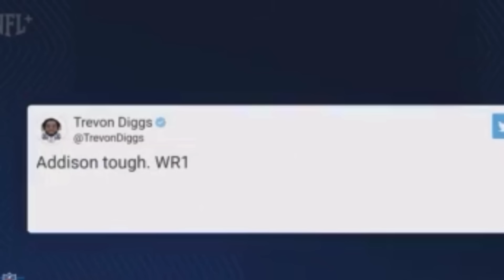Zay Flowers , TANK Dell , Jordan Addison Running NASTY Routes at 2023 NFL Combine 🔥👀 ..